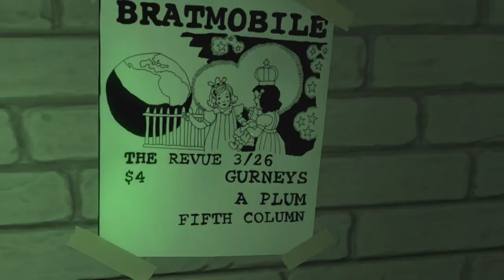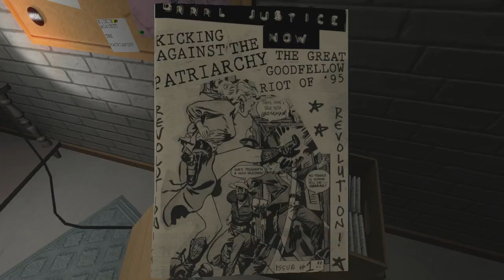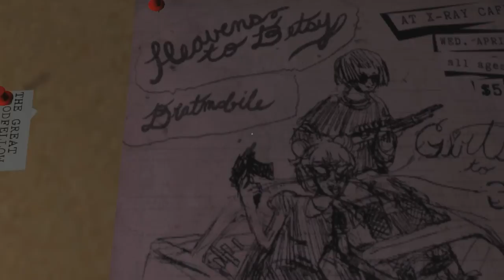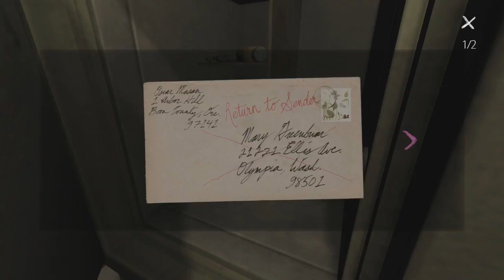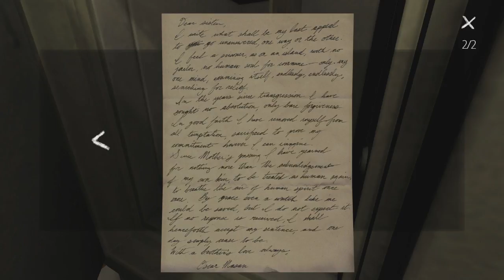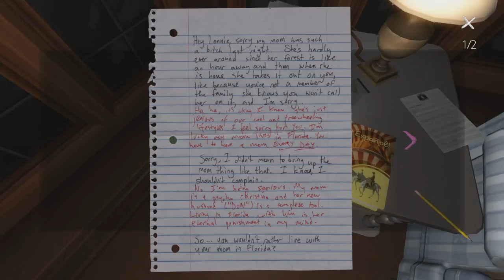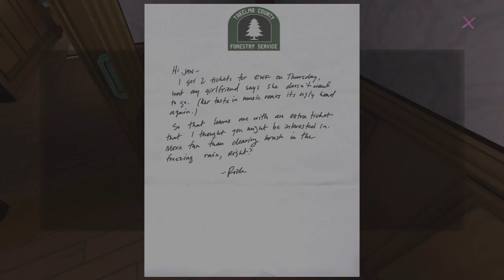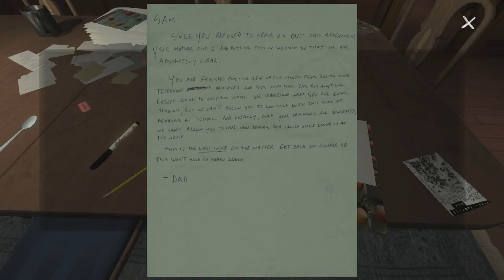Let's Play Gone Home [BLIND] - Part 8: Denial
We begin to learn how Sam's family reacted when finding out about her sexuality. Seems like it's not really sitting well with them.

Gone Home is a first-person interactive story adventure game developed by Fullbright. Set in the year 1995, the plot focuses on exploration of a mansion in Portland, Oregon, and examining common household objects within the home.